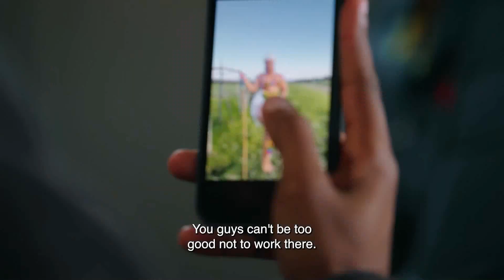Nikiwe September 2023 | etv | The search for Mandisa continues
Nikiwe Teasers - September 2023